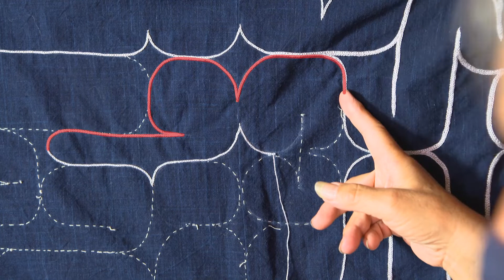技vol6 西田香代子